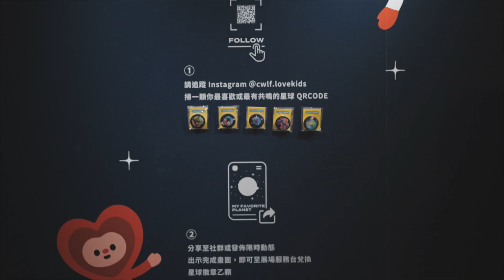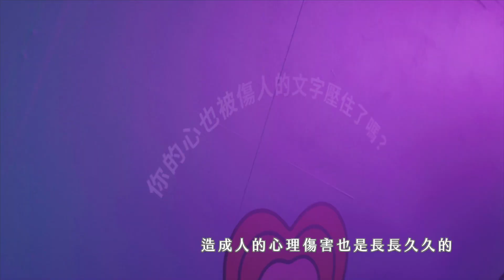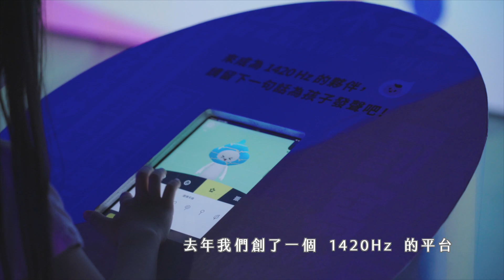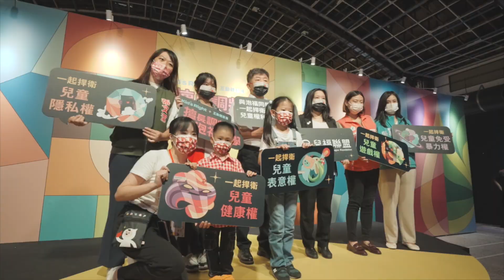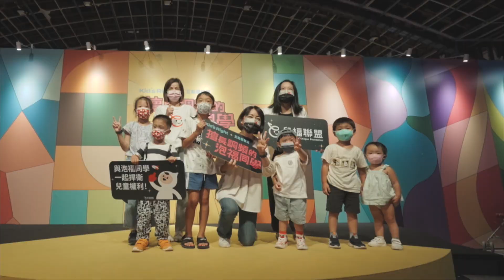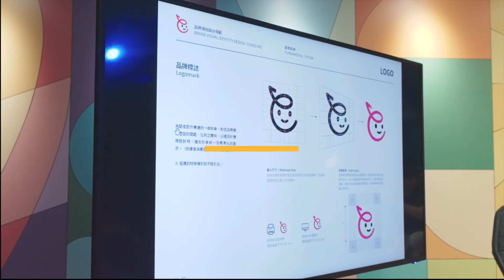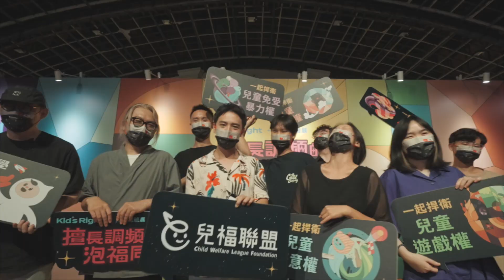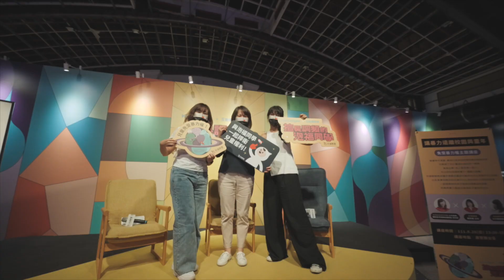擅長調頻的泡福同學-Kid’s Right互動體驗展 全紀錄回顧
2022年，兒福聯盟將所關心的兒少權益、服務和願景，聚集成一場精彩的星際探索旅程-擅長調頻的泡福同學-Kid’s Right互動體驗展 ，謝謝所有蒞臨現場的長官貴賓及在背後默默支持著兒盟的各位❤️

因為你們，讓這場旅程充滿了意義
因為你們，讓孩子擁有更好的世界🌍

🔻回顧展覽內容🔻
🌎五大星球展廳｜一趟捍衛兒童權利的旅程🚀
◆ 📱隱私雙面鏡｜隱私權｜【你的自拍，分享給了誰?】
網路世界存在著未知的惡意，在網路世界中要特別小心自己的個資，透過雙面鏡，一面是在拍照的自己、另一面卻是窺探的視角，身處其中時，看不到另一端的惡意，象徵著社群世界中的觀看者和被觀看著的關係，當你公開分享的同時，也暴露了隱私。

◆ 🎲想像力訓練場｜遊戲權｜【我們為什麼玩遊戲?】
相信孩子是個天生的探索者，透過自由的遊戲環境，能激發無限的想像力和學習能力。遊戲場外的人也可以透過裝置，觀看擴增版的世界，重新建構積木與玩家間的關係。一起來脫離玩具本身的框架，享受更純粹的遊玩魅力。

◆ 🩹傷心救護站｜健康權｜【如何從傷口走向出口?】
 創傷知情能協助你，不以簡化問題的方式，判讀孩子的外在表現，透過理解、後辨識、再來回應與協助，較能避免再度受創。透過同理心層層的對頻，才能深入核心的出口，觸及問題的癥結點。

◆ ⌨文字壓力艙｜免受暴力權｜【文字有重量嗎?】
 在人與人的相處中，脫口而出的語句，也很可能濳藏著殺傷力。那些語句壓迫著我們無法喘息，久久無法釋放。在壓低的觀展視角中，具體地呈現觀展者心中，負擔最重的那句話。過同理心層層的對頻，才能深入核心的出口，觸及問題的癥結點。

◆ 🎙1420Hz發聲練習室｜表意權｜【你聽到了嗎?】
世界不應該只由大人來定義，孩子的聲音也可以對整個社會產生影響力，透過兒少發聲平台，提供孩子一種有效參與世界的方式，將散落在各家庭或校園的討論，匯集成具可行性的倡議。鼓勵孩子們行使自己的表意權，來主動來改善環境，在生活品質上出一份心力。透過孩子的積極參與能與大人們一起經營更好的世界。

【關於活動】
📢主題演講
本次展覽主題從五大兒童權利：健康權、遊戲權、隱私權、表意權及免受暴力權出發，設定了五項兒盟持續關心的兒少議題，透過「專家及名人」的分享，期盼能引領民眾認識兒童權利、關心兒少議題！

🕹街道遊戲
兒盟長期倡議遊戲權，在展覽外特別設置了給孩子們「Free Play」的場所，以沒有框架的遊戲空間，讓孩子盡情發揮與身俱來的創造力。

💡兒少導覽
兒福聯盟集結號召兒少導覽員們，將兒童權利以「兒少的語言」轉譯給民眾認識！帶領眾人認識展覽五大星球，並參與互動式體驗遊戲，由淺入深的來認識兒童權利的奧妙。

另外還有公益設計師之夜、捐款人之夜、親子限定場等等活動為期兩週豐富的展覽內容，讓兒少權益被更多人看見。

🔺回顧展覽內容🔺
未來，兒福聯盟也將持續為孩子的權益提供服務及倡議行動，期待這群正在萌芽階段的小種子，能擁有更好的生活環境，創造非凡的價值。